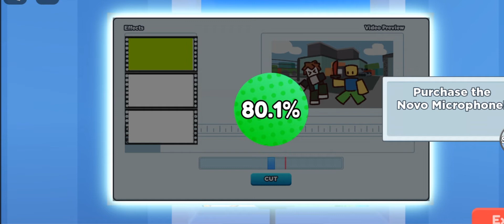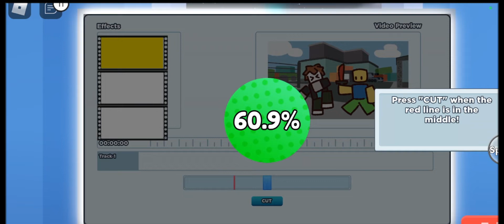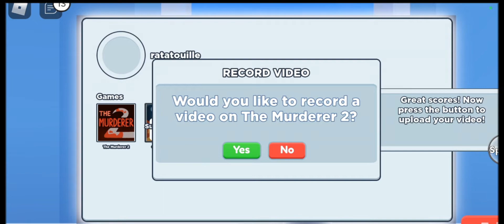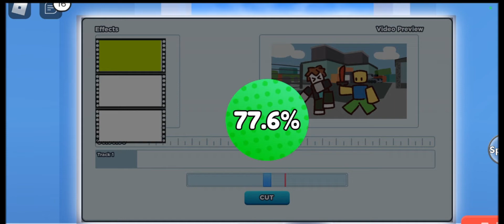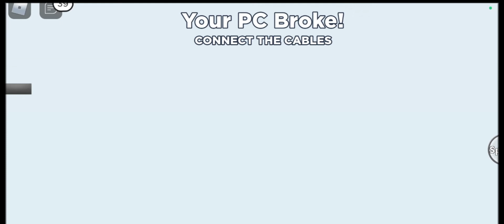We Are Famous !!! In Roblox You Tube Life !!! (itspark)